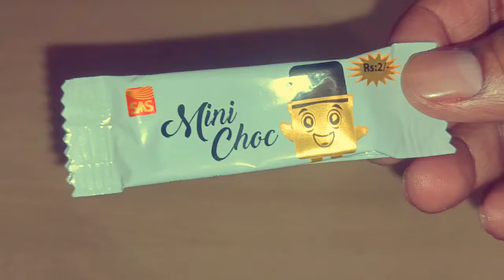Lot's of chocolates, candies & many more...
cute CHOCOz

chocoz with meethi